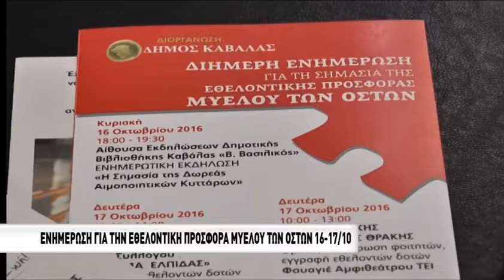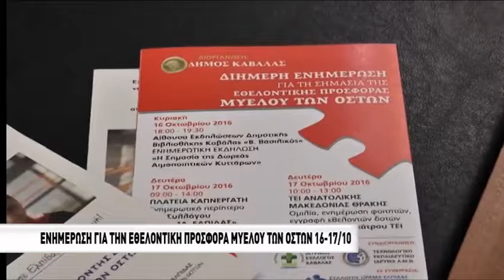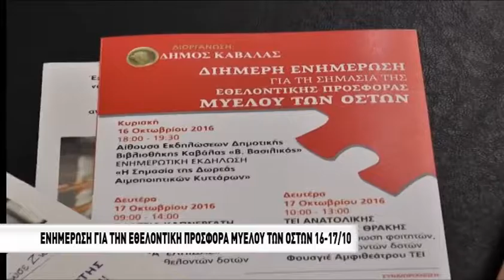Διήμερη ενημέρωση για εθελοντική προσφορά μυελού των οστών